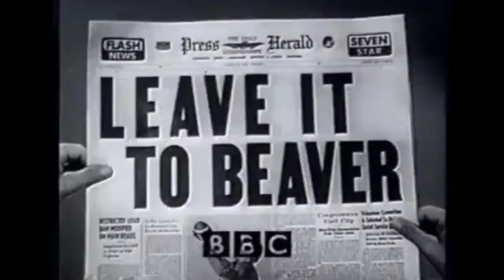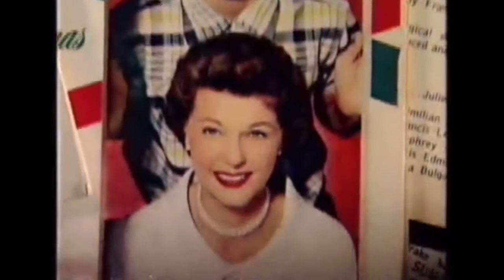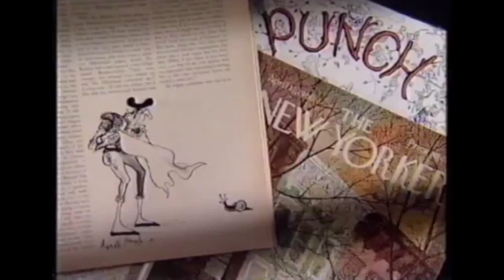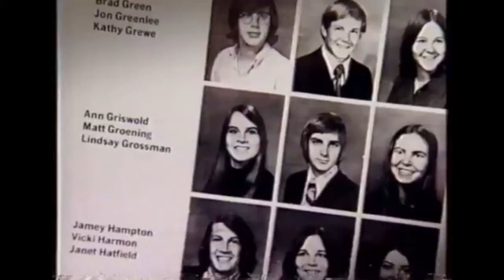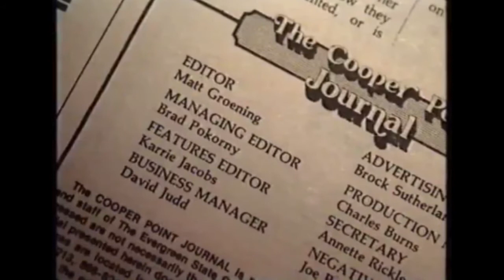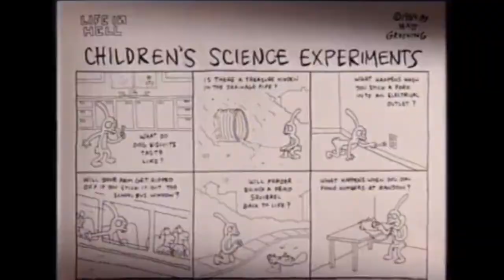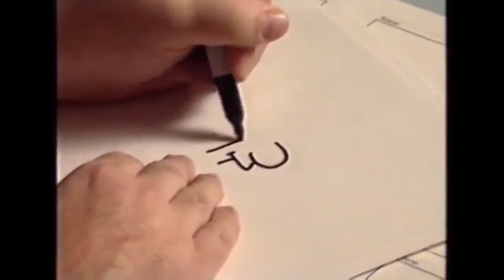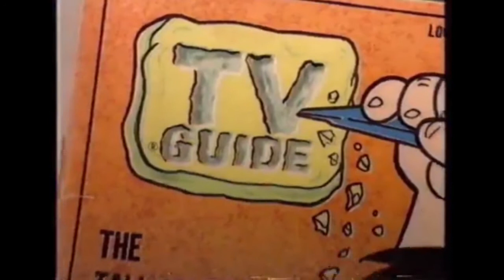My Wasted Life - BBC2 Matt Groening Documentary ((FULL))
I decided to compile the footage for this documentary and archive it incase the original upload gets taken down for any reason.